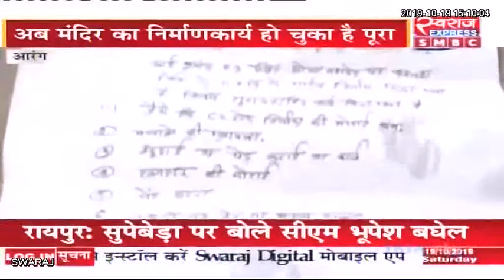Arang News: भ्रष्टाचार की भेंट चढ़ा निर्माण कार्य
Arang Tikku Lodhi आरंग विधानसभा सर्वांगीण विकास Dr. Shivkumar Dahariya Indian National Congress - Chhattisgarh